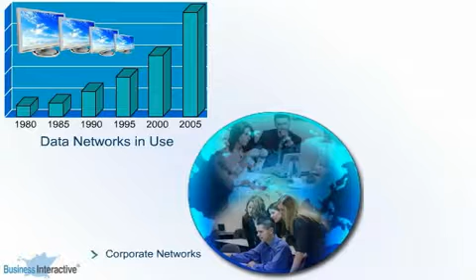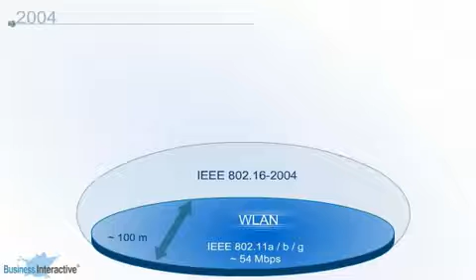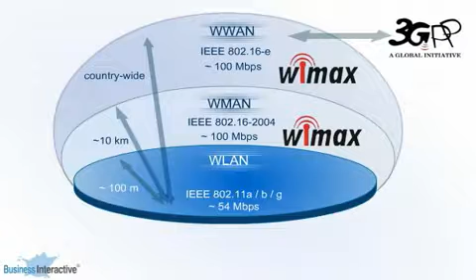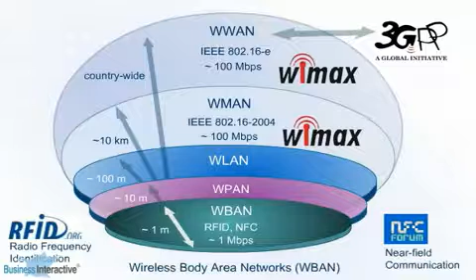WiMAX - the need for broadband wireless access Italia Wi-Fi.mp4